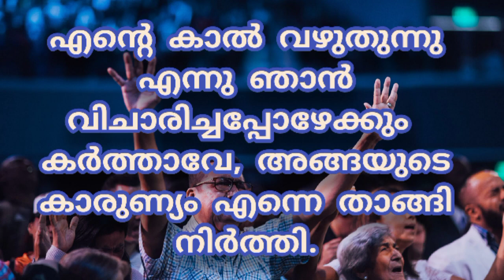Today's Promise Verse| സങ്കീര്‍ത്തനങ്ങള്‍ 94 :18-19|March 25, 2022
എന്റെ കാല്‍ വഴുതുന്നു എന്നു ഞാന്‍ വിചാരിച്ചപ്പോഴേക്കും
കര്‍ത്താവേ, അങ്ങയുടെ കാരുണ്യംഎന്നെതാങ്ങിനിര്‍ത്തി.

എന്റെ ഹൃദയത്തിന്റെ ആകുലതകള്‍വര്‍ധിക്കുമ്പോള്‍ അങ്ങ്‌ നല്‍കുന്നആശ്വാസം എന്നെ ഉന്‍മേഷവാനാക്കുന്നു.
സങ്കീര്‍ത്തനങ്ങള്‍ 94 : 18-19